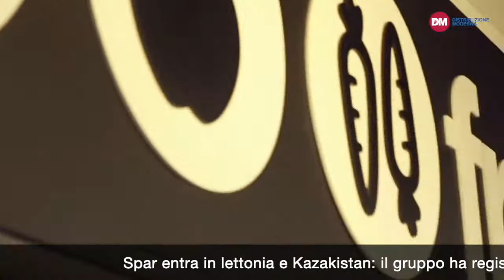TGdo, il notiziario della distribuzione moderna. 9 giugno 2022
Le principali notizie della settimana dal 3 al 9 giugno 2022